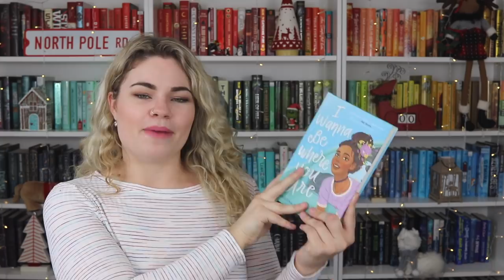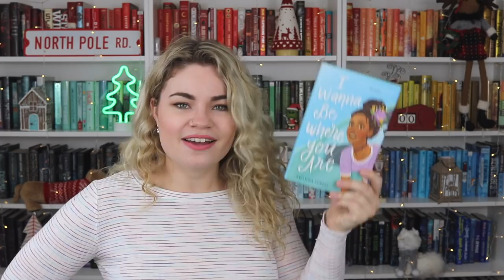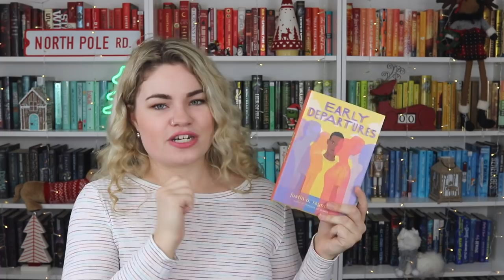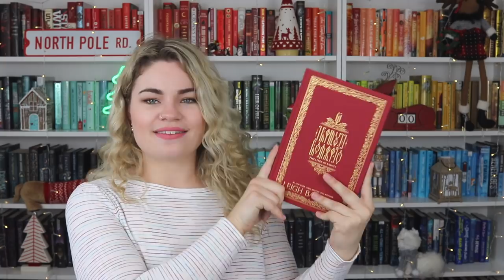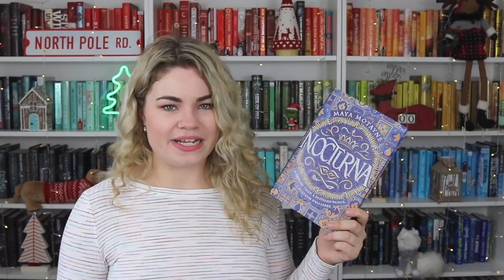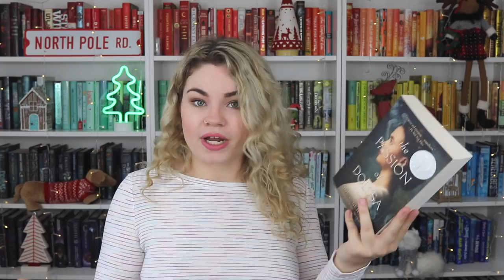Books I Think I'm Going to Love (Once I Finally Read Them)!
BOOKS MENTIONED //
One Last Stop by Casey McQuiston
Concrete Rose by Angie Thomas
People We Meet on Vacation by Emily Henry
With You All the Way by Cynthia Hand
Lost in the Never Woods by Aiden Thomas
An Emotion of Great Delight by Tahereh Mafi
Tales from the Hinterland by Melissa Albert
The Soulmate Equation by Christina Lauren
The Cost of Knowing by Brittney Morris
I Wanna be Where You Are by Kristina Forest
Starsight by Brandon Sanderson
Early Departures by Justin A. Reynolds
The Start of Me and You by Emery Lord
Lives of Saints by Leigh Bardugo
Nocturna by Maya Motayne
The Passion of Dolssa by Julie Berry
Thirteen Doorways Wolves Behind Them All by Laura Ruby